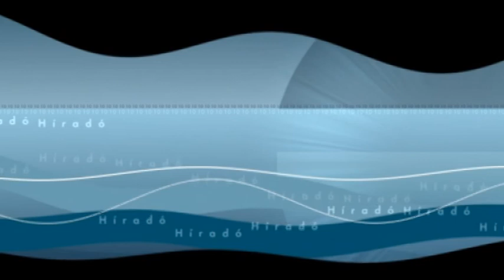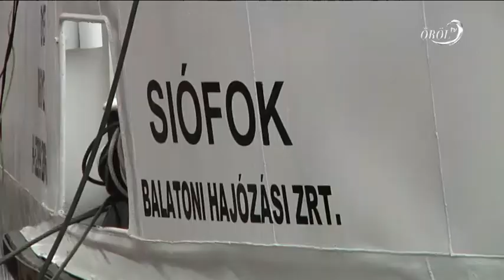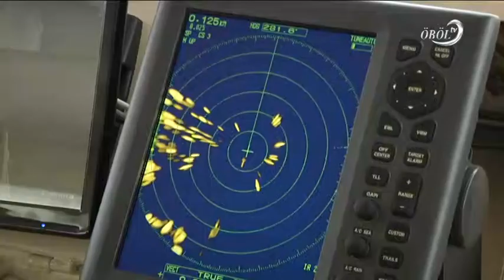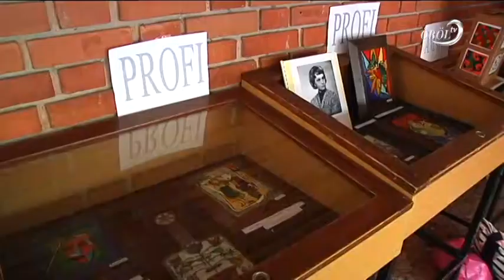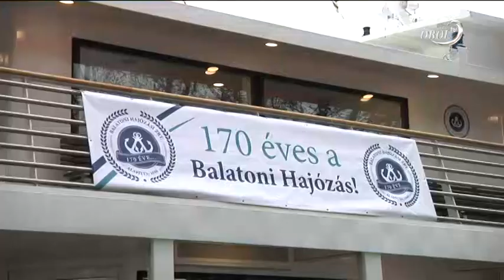Öböl Televízió híradó 2016.03.29.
Tartalom:
- Indul a hajózási szezon a Balatonon
- NOK – 3 millió forint támogatás lakásvásárláshoz
- Ki Mit Tud – középiskolások vetélkedtek Almádiban
- Könyvbemutató Alsóörsön
- Népszerű a vízi gimnasztika
- Tavasz a Balaton partján